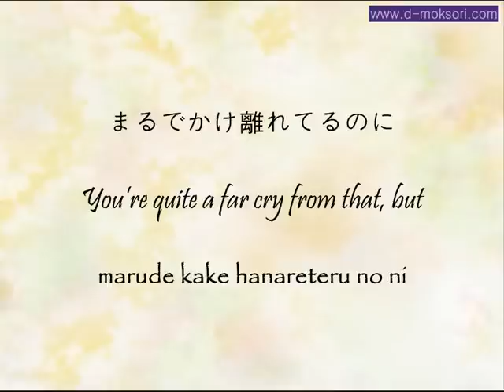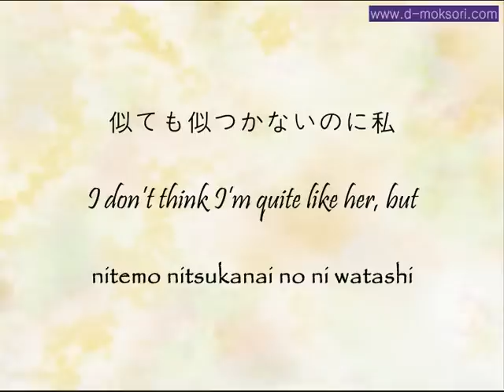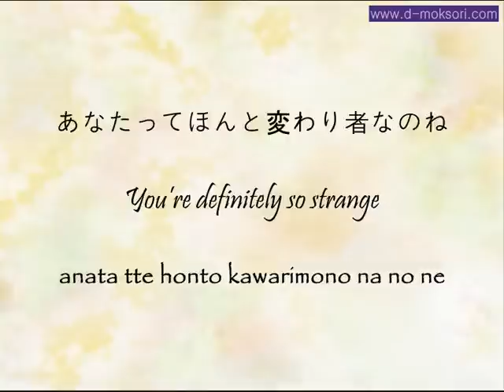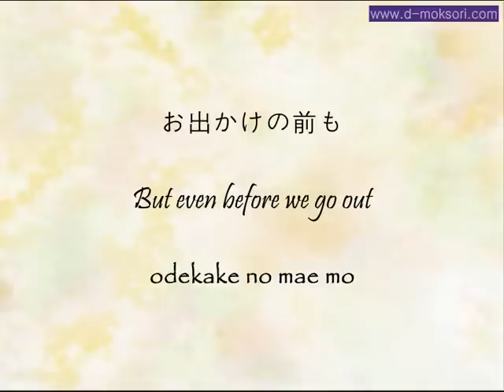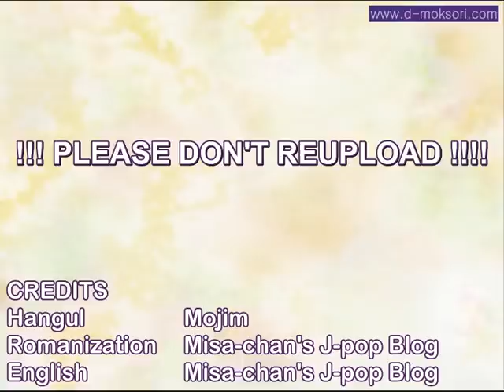Nishino Kana - Darling